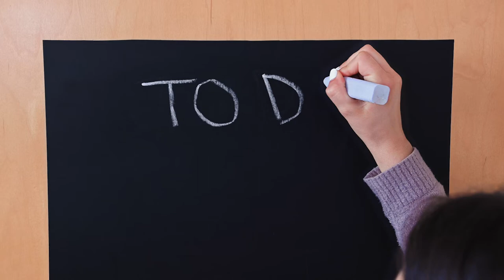Self-Adhesive Chalkboard by Con-Tact Brand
Create a writing surface almost anywhere you want with Con-Tact Brand self-adhesive chalkboard! This self-adhesive chalkboard liner works like real chalkboards. Apply the shelf liner to any smooth surface and start getting creative! And if you need to make a change, just wipe it clean. With a self-adhesive backing, simply cut to size or shape, peel, and stick. It works best on smooth, non-textured surfaces. It can be used on smooth horizontal or vertical painted surfaces although it was not designed to be used as a wall paper. Chalkboard liner can be removed leaving no sticky residue. It can also be re-positioned.

Whatever the room, whatever the surface, Con-Tact Brand's got you covered!